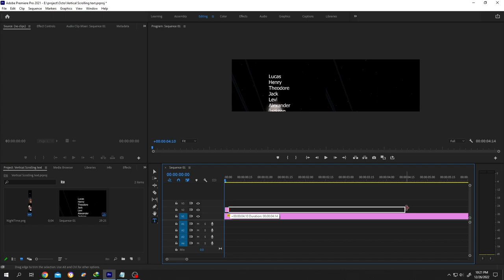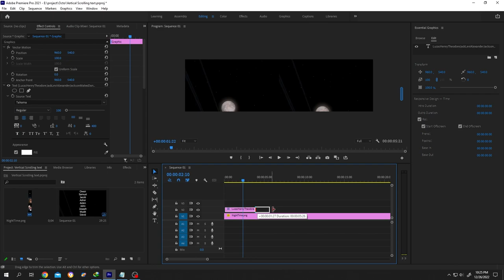Vertical Scrolling or Rolling Text | Adobe Premiere Pro CC Tutorial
How to apply vertical scrolling or crawling text effect in adobe premiere pro cc. Step by Step beginner friendly tutorial.